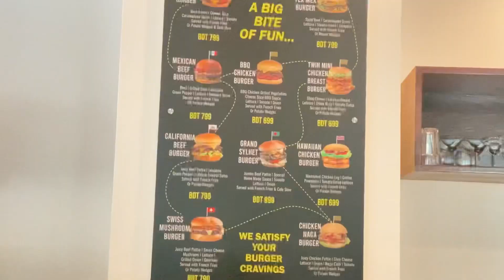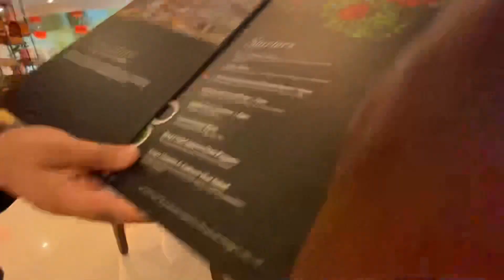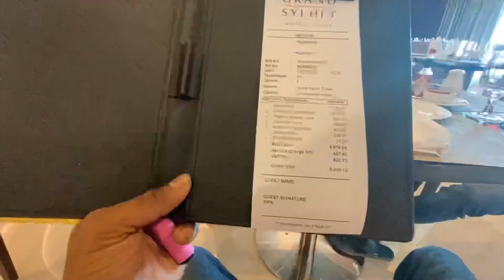5 Star Hotel | Grand Sylhet Hotel And Resort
The most Expensive Hotel in Sylhet
Grand Sylhet Resort And hotel